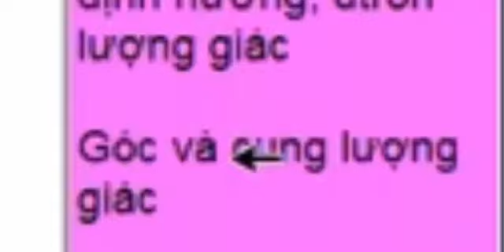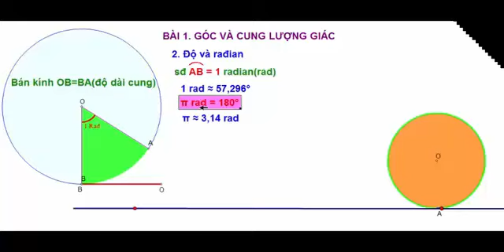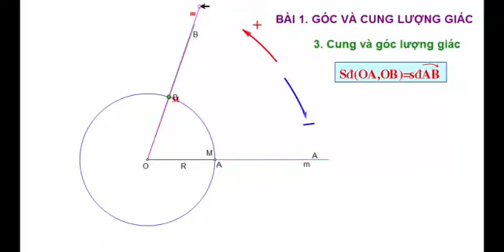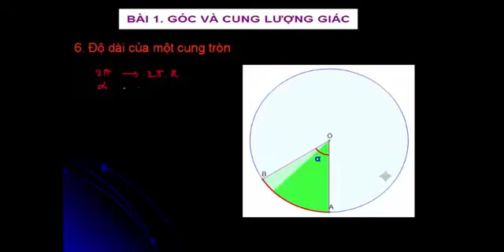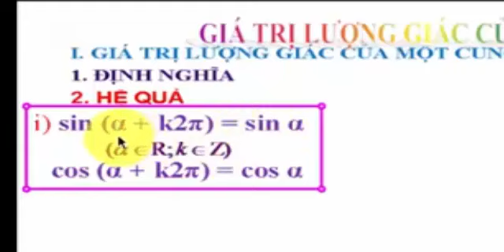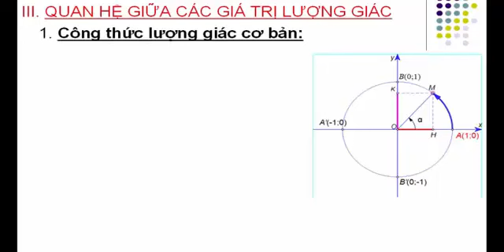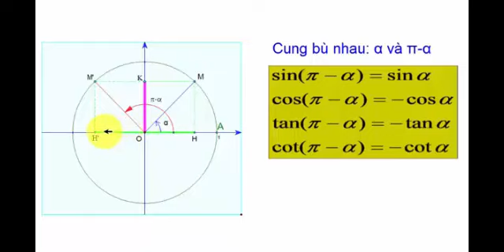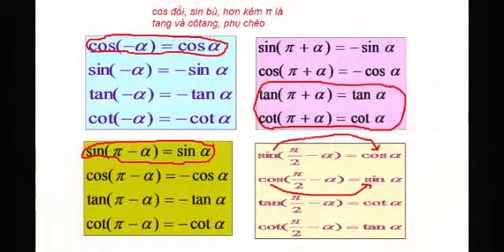Ôn Toán || Lớp 10 HK2 | Cung và góc lượng giác là gì? Giá trị của cung lượng giác đặc biệt.